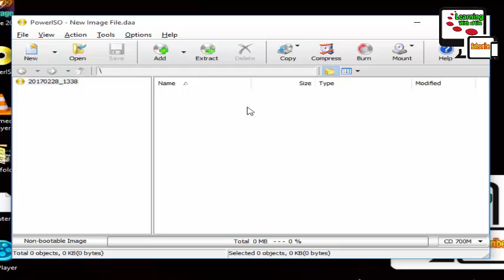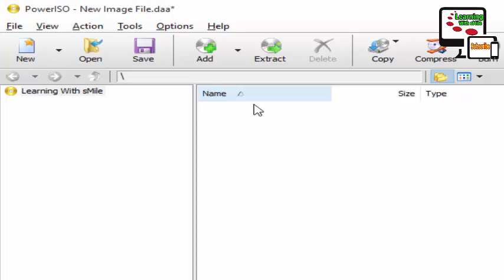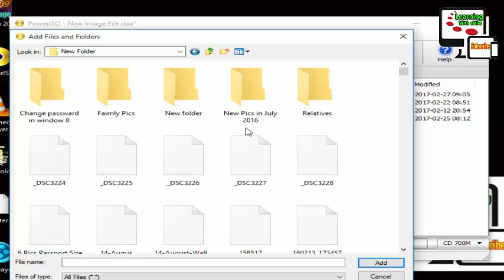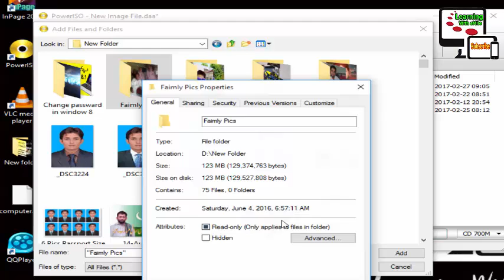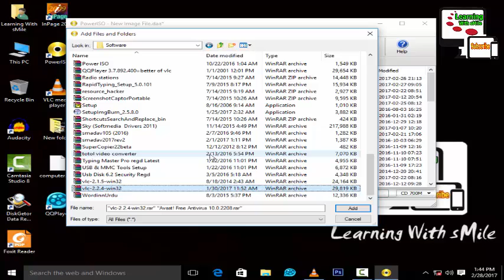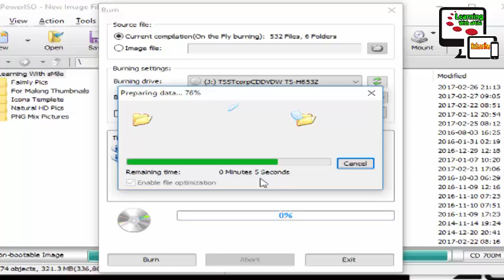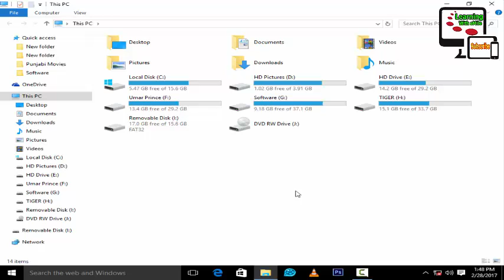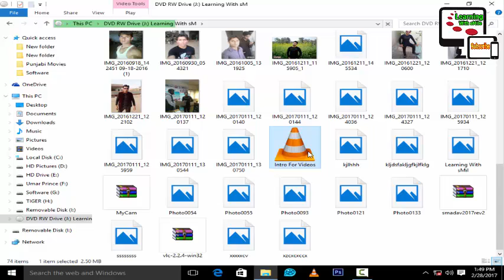How to Burn a CD or DVD of Windows - Burn Cd of Files or Folders - Write a Cd or Dvd Using PowerIso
In which video i tech the methed of How to Burn/Write a Cd/Dvd of Files or Folders Using Power Iso In Hindi/Urdu. now you learn How to Burn/Write a Cd/Dvd of Files or Folders Using Power Iso easily with this method follow it and enjoy and share it with your friends. I think you not waste your time in your bazy life if you see my this video and see the Adobe photoshop cs6 complete course you are able to creating or editing like professionals and if you subscribe my channel "Learning With sMile" then you can get more useful videos that are very important in your life. You can aslo see the complete urdu course of photoshop cs6  and more..

How To Check Remaining Data of Zong 3G 4G EVO - Check Data usage of 3G-4G Evo [Hindi-Urdu]

How to Burn a CD or DVD - Burn Photos to a CD or DVD - Burn Files to Cd or DVD [Hindi-Urdu]

How to Show my computer icon In Window 10 - Show This Pc on Desktop windows 10 - Find This Pc Icon

How to Change Window 8, 8.1 Password - Reset Windows 8 , 8.1

How to Make Thumbnails for Your Youtube Videos - Make a Thumbnail For YouTube With Photoshop CS6

How to Add Cover Picture in Audio, Video Files Using Mp3tag / Add Cover Image To Mp3 Songs

How To Hide or Show Hard Disk Drives - Hide Hard Disk Partition in

How to Fix Corrupt USB Flash Drive - Fix Corrupt SD Card - FIX/Repair A Corrupted USB [Hindi-Urdu]

How To Install Windows on Haier Y11b Laptops - Install Windows on Prime Minister/PM Laptops In Urdu